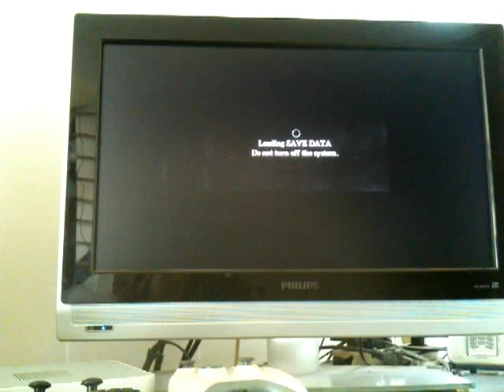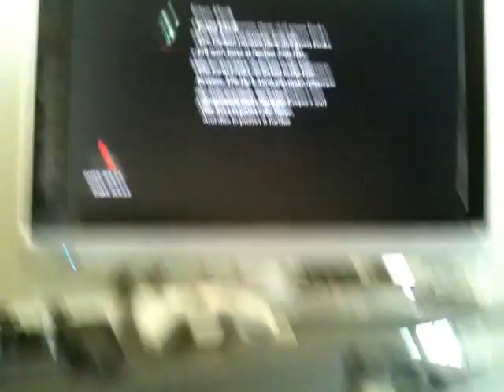Dark Souls Asylum Demon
Here's a visual aid on how to kill the Asylum Demon as a pyro